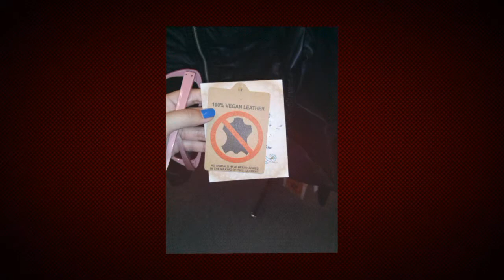Kohls shopping vlog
_illyyy_ Instagram
Etsy.com/shop/illysitems
The beginning is kinda long if you want to skip over it ;p